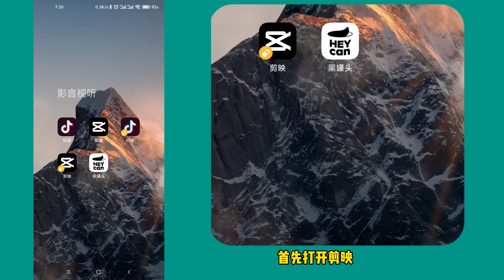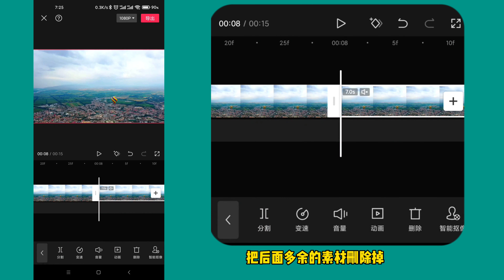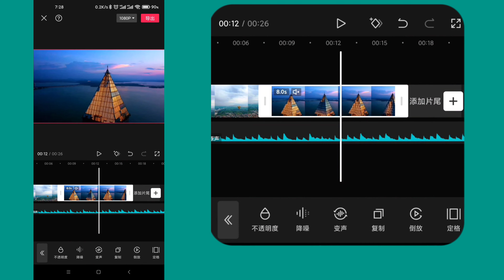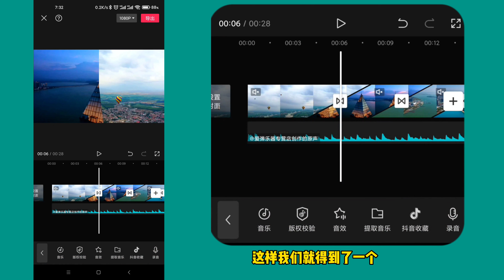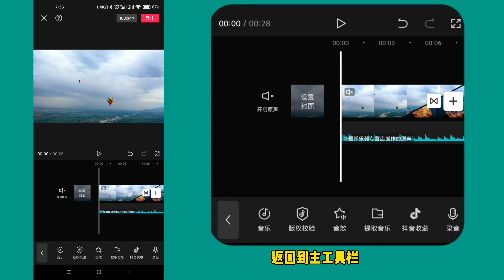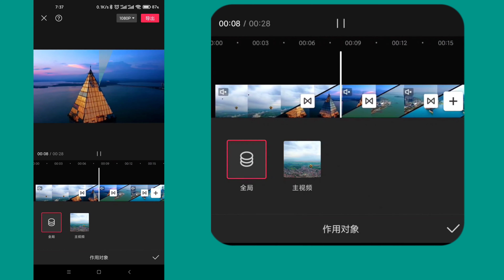【课程108】制作顺时针圆形扫描相册（可以模板） 剪映教学教程